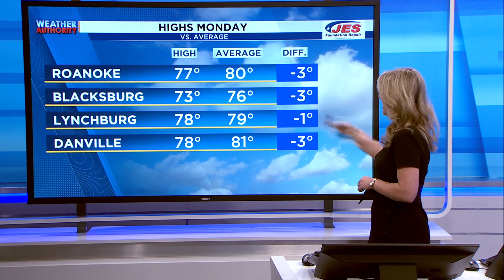Sunday PM Weather Authority 5pm Forecast Update